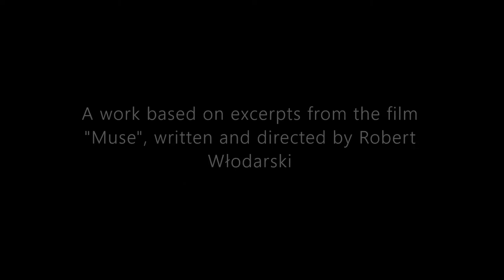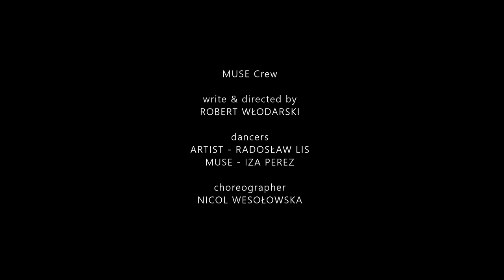Solo piece by Radosław Lis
A work based on excerpts from the "Muse", written and directed by Robert Włodarski.

Dance - Radosław Lis
Choregraphy - Nicol Wesołowska

Muse Crew
write & directed - Robert Włodarski
Artist - Radosław Lis
Muse - Izabela Perez
choreographer - Nicol Wesołowska
director od photography - Marco Wojciechowski
first asistant camera - Krzysztof Solich
production designer & costumes - Maria Szachnowska
first asistant production designer - Paweł Lewandowski
make-up artist - Kinga Warakomska
edited by - Robert Włodarski
colorist - Marco Wojciechowski
set manager - Sara Włodarska
behind the scene - Sara Stima

produstion - TALL GUY STUDIO

Specjal thanks to
Kamila Wierzbowska